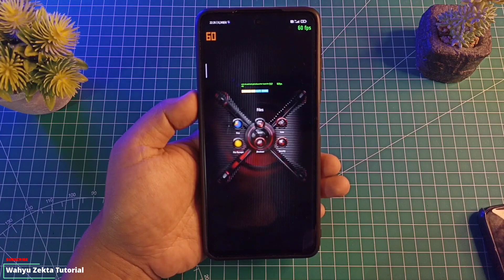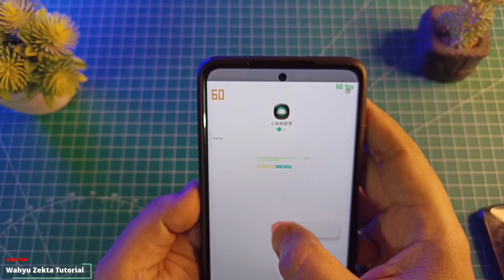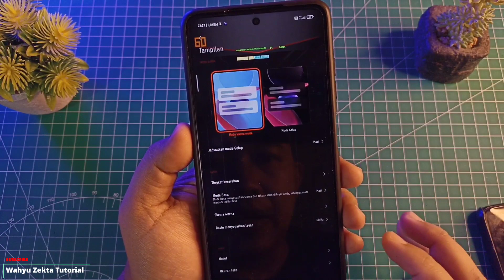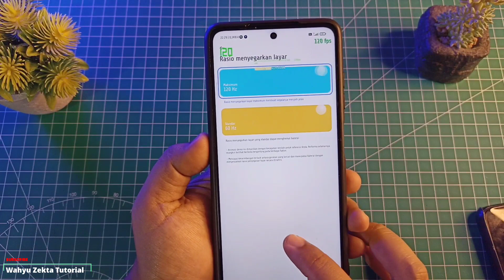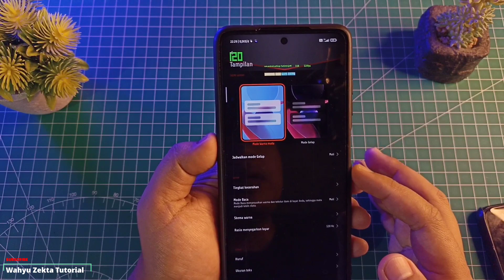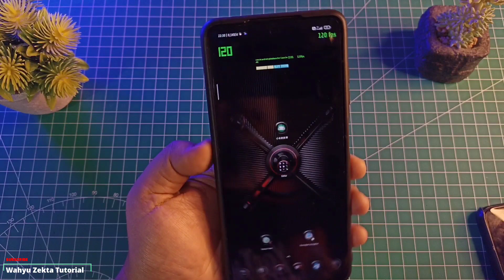Tinggal Klick Refresh Rate 144hz, 120hz, 90hz, 60hz | Tutorial Ubah Refresh Rate Dengan Aplikasi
Video kali ini saya coba Aplikasi Untuk Merubah Refresh rate layar hanya dengan menggunkan aplikasi selengkapnya yuk langsung ke videonya...

Biasakan Simak Video Sampai selesai Biar Jelas.. Ya 😊

Gabung Grup Telegram Wahyu Zekta Tutorial

Harga Terbaru!!

Recomendasi Case Poco X3 NFC/Pro yang Saya Pake  :
1. Case Bening tipis
2. Case Full Protect Original GKK
3. Case Capuran Softcase dan hardcase stok Ready
4. Case campuran elegan stok Ready
5. Hardcase R.O.G 2D Poco X3 / X3 Pro
6. Softcase Kilau Poco X3 NFC/Pro